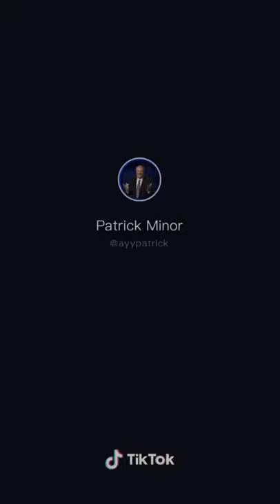I phone world